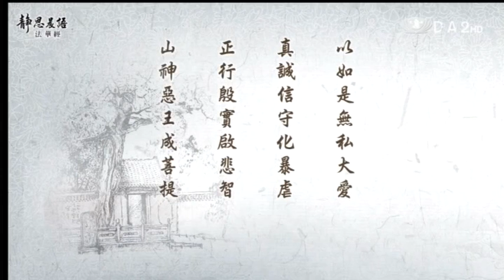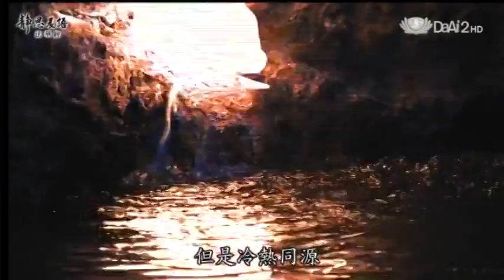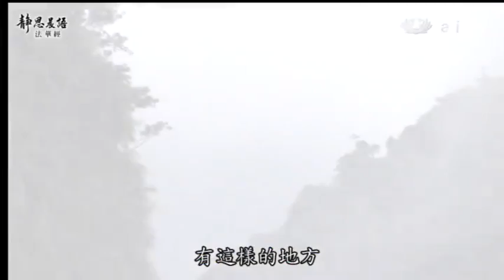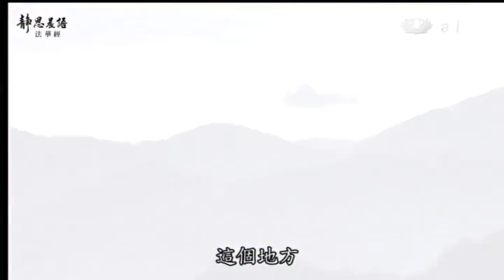20121108《靜思晨語。法華經》王舍城的由來 (三)